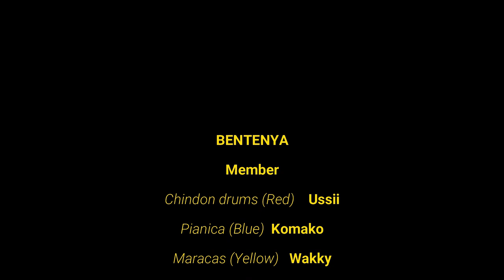THE YELLOW MONKEY『DANDAN』を演奏してみた！【べんてんやテレワーク部 vol.07】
☆祝！THE YELLOW MONKEYさん結成30周年！！！！☆

ナゴヤドーム、京セラドーム大阪で行われたTHE YELLOW MONKEYさん結成30周年記念ドームツアーのステージにサプライズ出演させていただいたべんてんや。
今回は、イエローモンキーファンの皆さまからお寄せいただいたリクエストにお応えし「DAN DAN」をテレワーク演奏させていただきました。

この曲はTHE YELLOW MONKEYさんが結成30周年を記念して制作された一曲で、歌詞に「派手な着物のチンドン屋さ～ん♪」が登場します。
ドームのステージでは何と！派手な着物のべんてんやがご本人さまたちと一緒にこの曲を演奏させていただき、今や私たちべんてんやにとっても非常に思い入れのある大切な、そして大好きな一曲です。

ファンの皆さま、沢山のリクエストをお寄せいただき本当にどうもありがとうございました！
メンバー一同、心を込めて演奏いたしました。どうぞお楽しみ下さい！

出演：
うっしー（ちんどん太鼓）
駒子（ピアニカ）
ワッキー（マラカス）
マーサ（篠笛）
すずこ（クラリネット）
公乃（トランペット）
スージー（テナーサックス）
ミーサ（バリトンサックス）
花凛（クラリネット）
あずき（ギロ）

編集：
スージー、ワッキー

【名古屋のちんどん べんてんや official HP 】

【べんてんやオンラインショップ】
オリジナル手ぬぐい好評発売中

【べんてんちゃん塗り絵 無料ダウンロード】